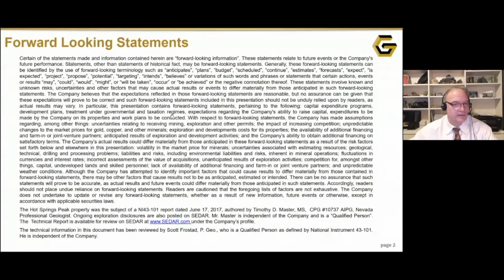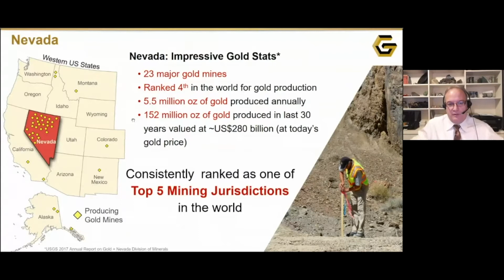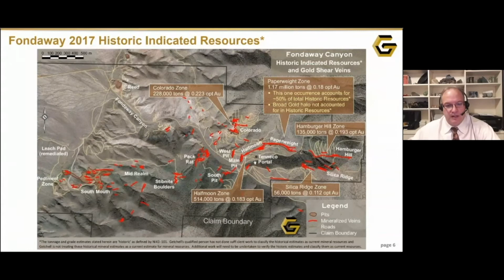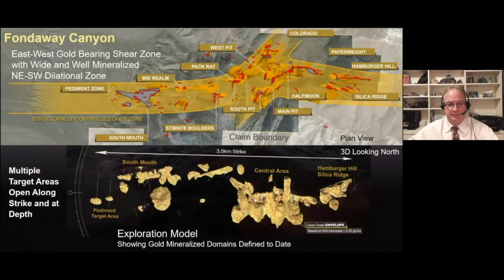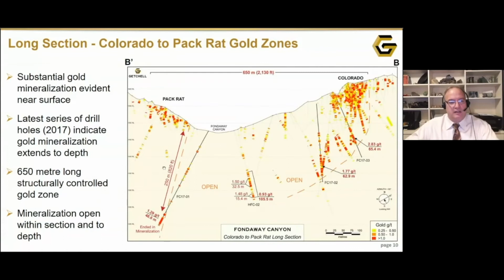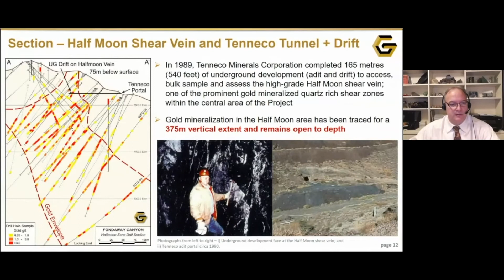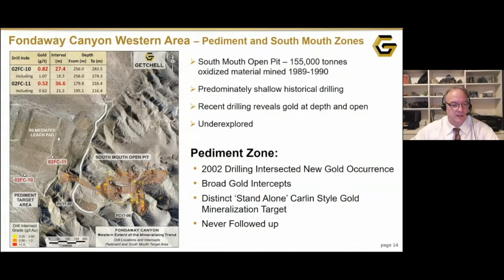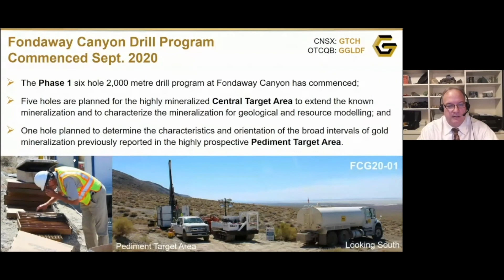Getchell Gold - Oktoberfest 2020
Red Cloud Financial Services Presents Oktoberfest 2020. Mike Sieb,
Director, Getchell Gold presents a company update. Edited by Red Cloud Media.